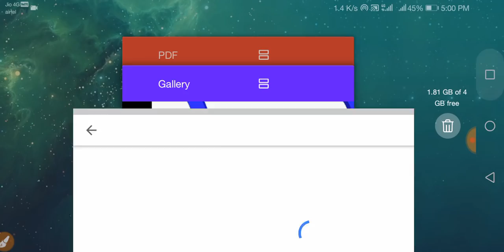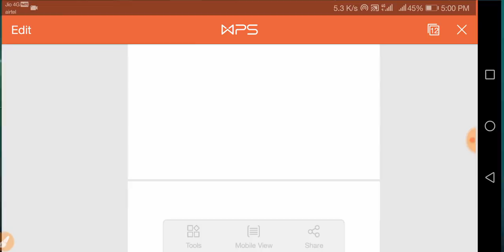Group D द्वितीय पाली के प्रश्नोत्तर || 2nd shift 19 September railway group d || Education Key86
Here We are Discussing 2nd shift question and answer 19th September please watch and share to your friends .

Education Key86

आवश्यक सुचना
2018 के पुरे  करेंट अफेयर्स के लिए गूगल प्ले स्टोर से  telegram app join करे और सर्च करे Education Key 86 और ग्रुप join करे वही पर आपको सभी current affairs  मिल जाएगी आप telegram के एप्प को गूगल प्ले स्टोर से डाउनलोड करे